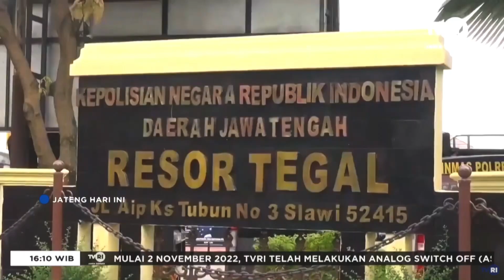Bangkai Bus di Guci Tegal Berhasil Dievakuasi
JatengTerkini 9 Mei 2023

Bangkai bus yang terjun ke sungai di obyek wisata Guci, Tegal, berhasil dievakuasi.